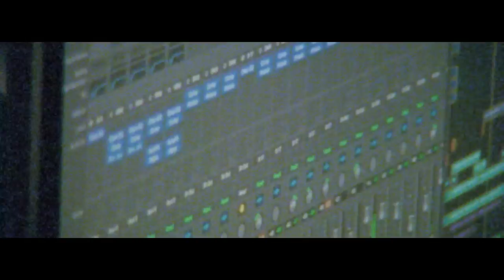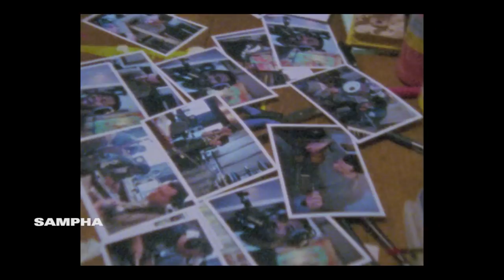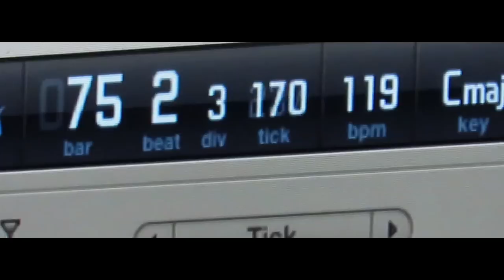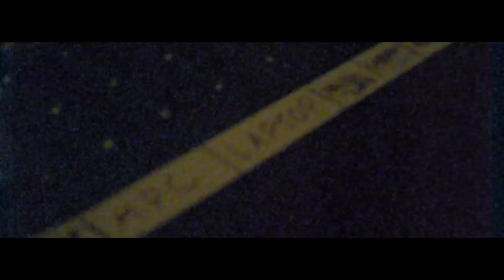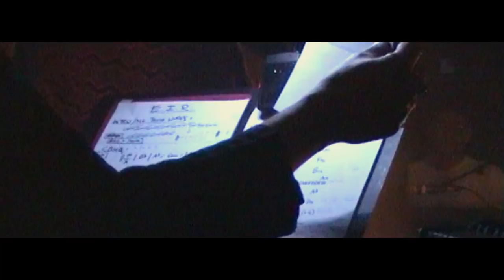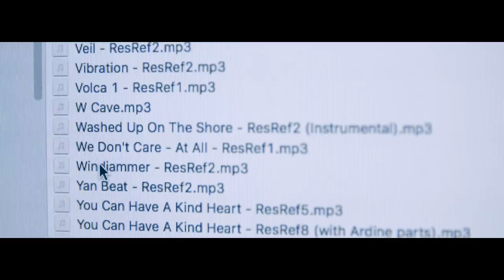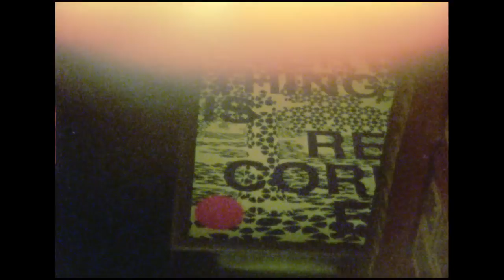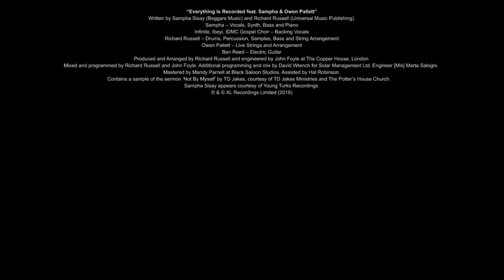Everything Is Recorded: The Documentary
Directed by CHILD & Mahaneela Choudhury-Reid.